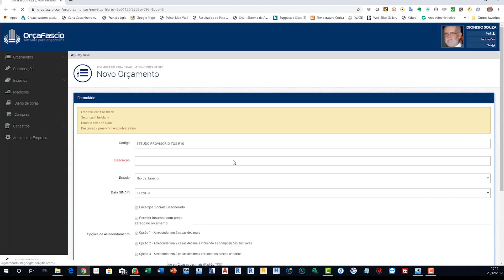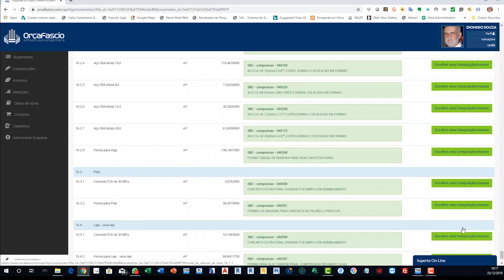ORÇAFASCIO COM INTEGRAÇÃO NO TQS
O novo plugin de interação com o TQS traz na bagagem umas das mais novas tecnologias adotadas pelo OrçaFascio, a tecnologia de AI (artificial inteligence), que todos já conhecem como MARY.
Um dos detalhes mais interessantes do uso de AI nos processos de orçamentação, é que agora o software passa a aprender com as substituições, ou seja, quando se faz a substituição de um item por exemplo, no próximo orçamento o sistema já sabe que item foi substituído por qual, e já te oferece opções de escolhas automáticas, isso traz grande eficiência e ganho de tempo em seus trabalhos executados.